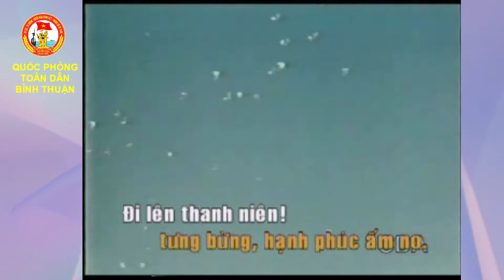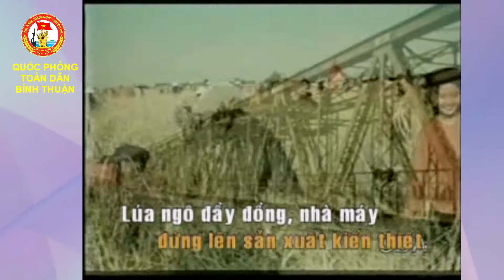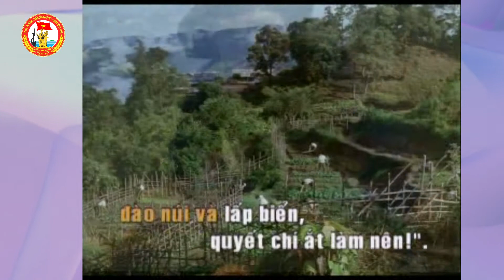Bài 14. Thanh niên làm theo lời Bác - Karaoke 15 bài hát quy định trong Quân đội.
để xem nhiều video hơn về Bác Hồ kính yêu, Lời Bác Hồ dạy ngày này năm xưa; 15 bài hát quy định trong QĐND Việt Nam tuyên truyền, phổ biến pháp luât và ...